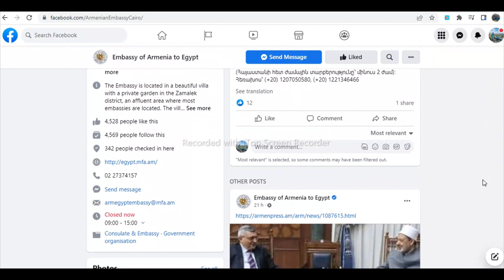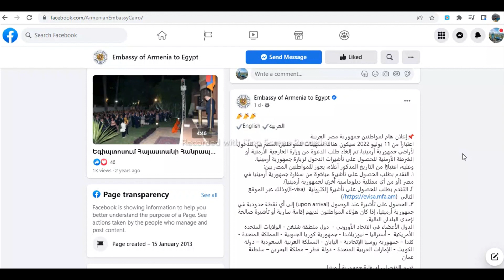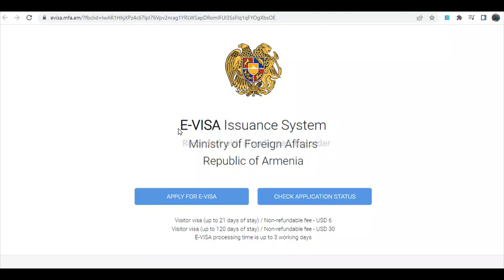أرمينيا تفتح أبوابها للمصريين للدخول إلي أراضيها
أعلنت جمهورية أرمينيا السماح للمصريين بالدخول الي اراضيها عن طريق التقديم علي التاشيرة اونلاين
ــــــــــــــــــــــــــــــــــــــــــــــــــــــــــــــ